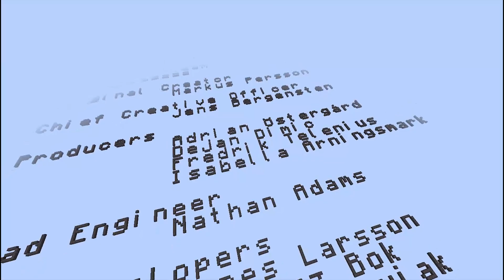ประตูไปหลากมิติ ใน อัพเดทวัน Apill Fools Day!!! | Minecraft Update 1.16 [Snapshot 20w14]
จะเป็นอย่างไรเมื่อเราสามารถไปต่างมิติได้ ใน Minecraft??  | Minecraft รีวิว Snapshot 20w14

คลิปนี้รีวิวช้าหน่อยขออภัยด้วยน้า 555 มันอัพเดทมาเมื่อวานพอดีก็เลยรีบทำมาให้ชมกันน้า ให้ข้อมูลใดผิดพลาดไป ก็ขออภัยมา ณ ที่นี้ด้วยนะครับ

ขอบคุณที่ติดตามชม สำหรับวันนี้. สวัสดีครับ -w-